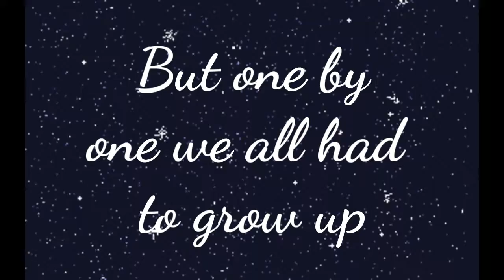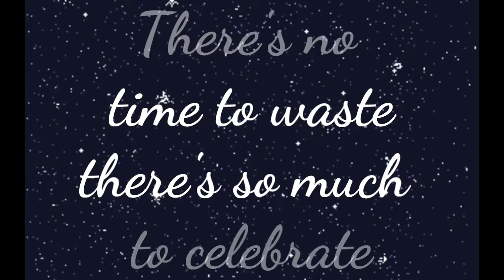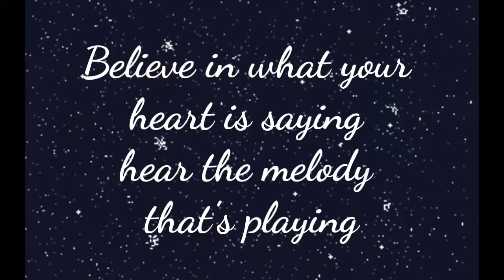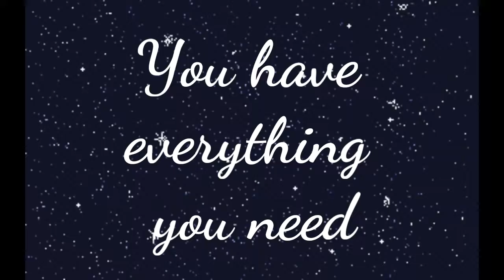❄Josh Groban Believe ❄